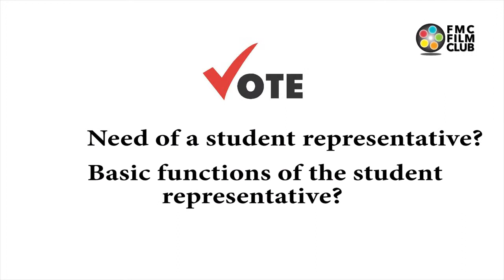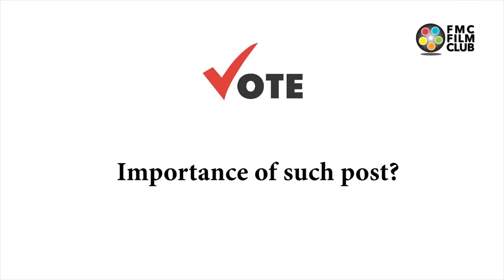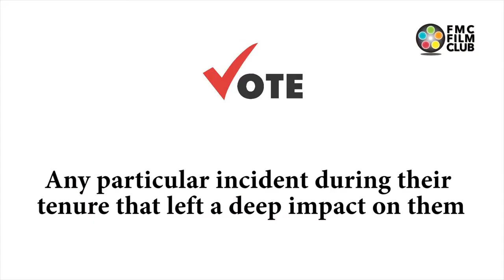Elections for DUGC DPGC Student Nominees 2013-2014